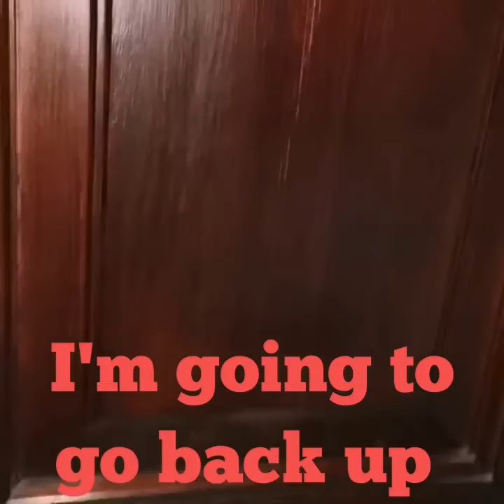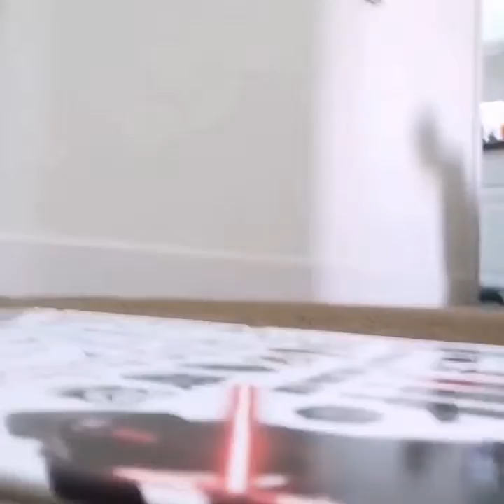Five pranks on your brothers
We all got pranked hard😂